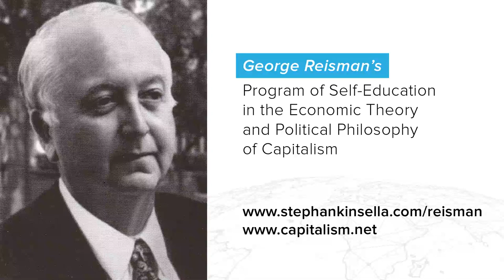Reisman Capitalism Program DISK 08 - 06 A Theory of Productive Activity, Profit &Saving, Lecture 6